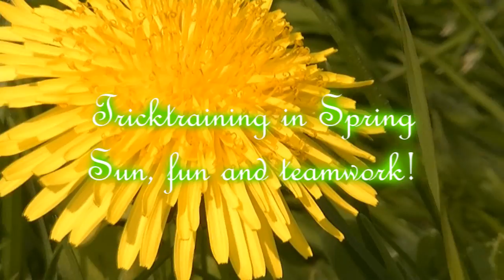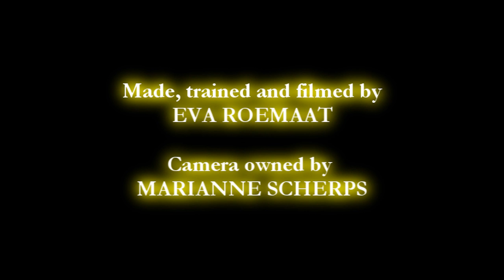(Set on HD!) Spring tricktraining, enjoying the weather!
Ok, so, this is NOT the big HD-movie...
I managed to get the HD-camera again for a couple of days and decided
to film today's training! It was very hot here in the Netherlands and the horses
still have some of their winterfur... I noticed that they where a little les active
as usual, I think due to the warm weather and burning sun ;)

I trained the rearing with Flip today, I love to see big movements with his legs like a film-horse! He is able to rear on several ways, this is the newest one.

Shilas is now learning the piaffe and it is going ok so far! I don't know the right 'buttons' to press for him to go in the piaffe, but we both are working on it. He likes doing it so i'm happy with his progress!